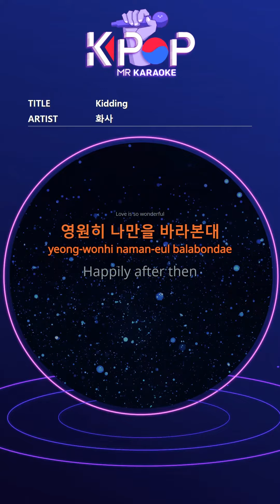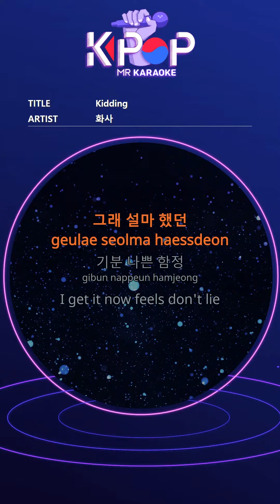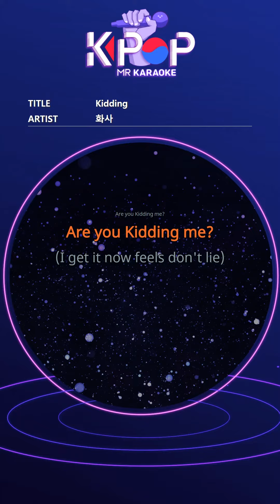MR 노래방ㆍkaraoke] Kidding - 화사 ㆍKidding - Hwa Sa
They say they love only me forever
Love is so wonderful
They look at me forever
Happily after then
It's obvious, so it's more tacky
Gossip
A tragic laugh
I'm so fine so fine
so leave me now
This dirty
Don't get buried in the beginning
A stubborn face
Do you have arms folded?
If you like
Just pick two each, you
Anything is so funny
The drama that you two will make
That anxiety that will fill up every day
I would think a lot
Isn't it so ironic
I almost didn't know
Under my lamp
Ugly floor
From a few days ago
Yes
Eerie trap
As we go
A poor alibi
You and that movie
I haven't seen it
Tired
The story was true
I must have been busy
The reason that the two of you fell in love
The old thing that I used once
You will regret it soon

제목:Kidding
가수:화사

ⓒMusicen. MR